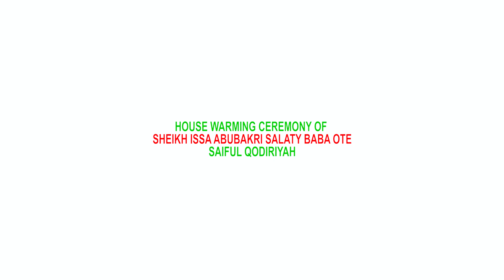ASIRI ASEYORI BABA OTE - SHEIKH LABEEB LAGBAJI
BABA OTE HOUSE WARMING CEREMONY